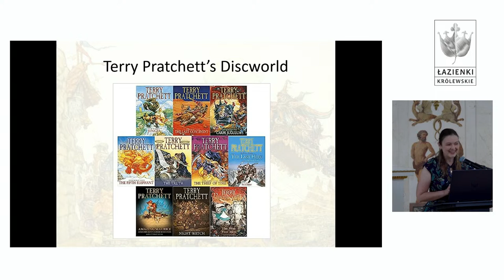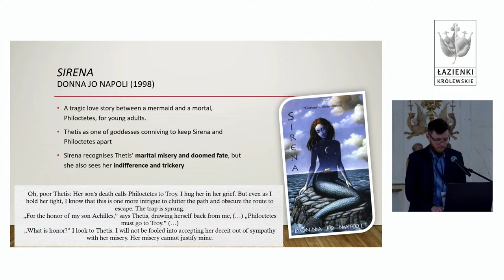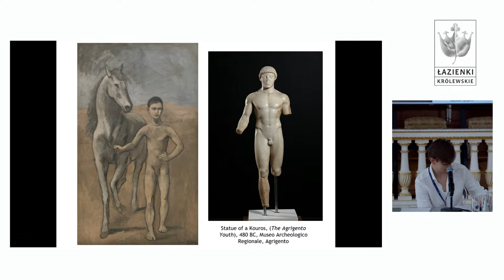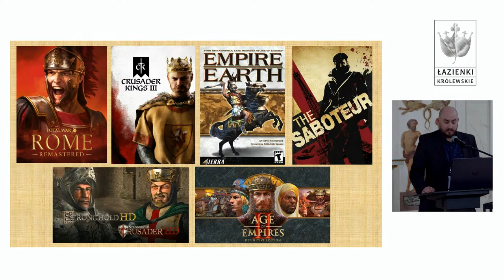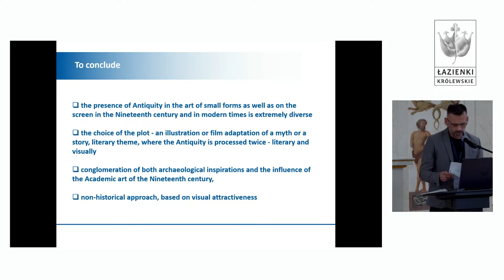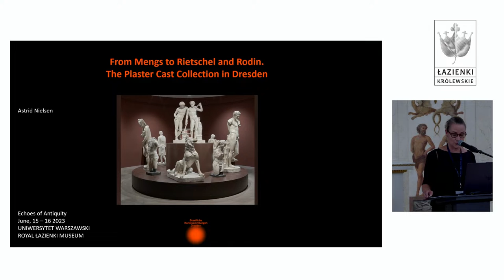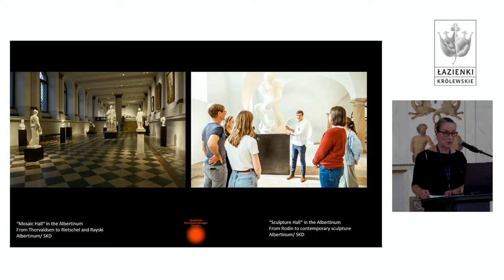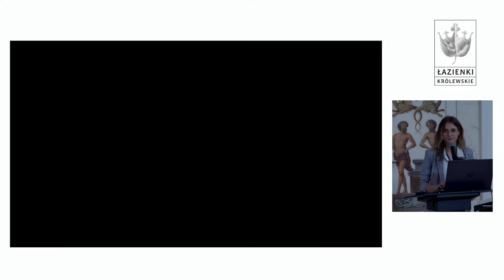Konferencja "Echoes of Antiquity" - dzień I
Zapraszamy na transmisję z międzynarodowej konferencji naukowej "Echoes of Antiquity".

Wydarzenie obejmie historię kolekcjonerstwa i wytwórstwa odlewów gipsowych, recepcję antyku w architekturze i rzemiośle oraz tradycje antyczne w literaturze i kulturze współczesnej. W konferencji weźmie udział wielu specjalistów oraz młodych naukowców z dziedziny m.in. archeologii, historii, historii sztuki, kulturoznawstwa, literaturoznawstwa.

Konferencja będzie się odbywać w dniach:
▶ 15 czerwca w Pałacu na Wyspie w Muzeum Łazienki Królewskie
▶ 16 czerwca w Pałacu Tyszkiewiczów-Potockich na Uniwersytecie Warszawskim

Organizatorzy: Wydział Archeologii UW, Muzeum Uniwersytetu Warszawskiego, Muzeum Łazienki Królewskie

PROGRAM 15 CZERWCA

9:00–9:20 WELCOME SPEECHES

PANEL I ECHOES OF ANTIQUITY
IN MODERN CULTURE

9:20–9:50 Dr Juliette Harrisson
(Newman University),
Echoes of Antiquity via intermediary texts
in Terry Pratchett’s Discworld

9:50–10:05 Terne Thorsen
(PhD candidate, University of Copenhagen),
Cultural heritage as a target in wars and conflicts

10:05–10:20 Dr Valeriia Pitenina
(National Academy of Fine Arts
and Architecture, Kyiv),
Ukrainian translations of ancient literature in the
19th-20th centuries: illustrations and interpretations

10:20–10:35 Dr Maciej Paprocki
(University of Wroclaw),
Compassionate, careless, cruel: divergent receptions
of Thetis in select modern Greek myth retellings

10:35–11:05 BREAK

11:05–11:20 prof. Pasquale Lettieri
(Academy of Fine Arts in Naples),
Originario e originale

11:20–11:35 Bartłomiej Żurawski
(National Museum in Warsaw),
The Reception of Antiquity In Pablo Picasso’s
painting “Boy leading a Horse”: A metaphor
for the passage of time

11:35–11:50 Roksana Maria Łajkosz
(PhD candidate, University of Wroclaw),
How to wear peplos in modern times? – the case
study of Dior’s and Dolce & Gabbana’s reception
of Greek and Roman clothing in fashion shows

11:50–12:05 Andrzej Szotek
(The Museum of the University of Warsaw, Polish
Centre of Mediterranean Archaeology University
of Warsaw),
Reception of ancient architecture in computer
games – pros and cons of the “Assassin’s
Creed” series

12:05–12:20 Dr Grzegorz First
(Pontifical University of John Paul II in Kraków),
Between Archaeology and Art. Antiquity in a book,
press and movie illustration – sources, inspiration
and visages

12:20–12:50 DISCUSSION

12:50–14:00 BREAK

PANEL II COLLECTIONS
OF PLASTER CASTS

14:00–14:30 Astrid Nielsen
(Staatliche Kunstsammlungen Dresden),
From Mengs to Rietschel and Rodin.
The plaster cast collection in Dresden

14:30–14:45 Dr Magdalena Getaldić
(Croatian Academy of Sciences
and Arts – Glypthoteque),
Plaster casts of Croatian sculptural and
architectural heritage in the Croatian
Academy of Sciences and Arts Glyptotheque

14:45–15:00 Dr Wolfgang Schwan
(Independent researcher),
Who did it? Research on Munich plaster
casts formatori

15:00–15:15 Monika Dunajko
(University of Warsaw Museum,
PhD candidate University of Warsaw),
Use your head! Analyzes of plaster casts of
ancient heads from the Warsaw collection

15:15–15:45 DISCUSSION